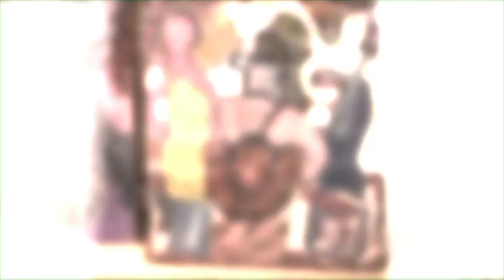Bandhig-Faneed Somali Art & performance By Jama Abdi Malgash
Bandhig Faneed Oo U Farshanka Soomaliyeed Ku Soo bandhigay Waddanka  Nederland Magaalada Rotterdam.Daawasho wanaagsan.